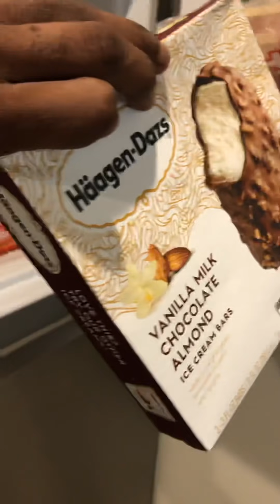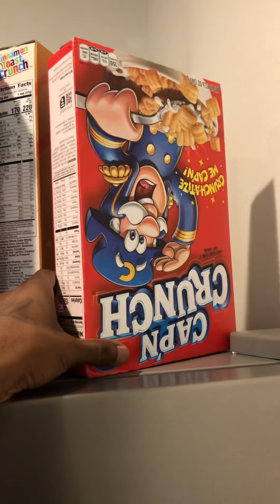Update on the new apartment grocery shopping￼ part 2